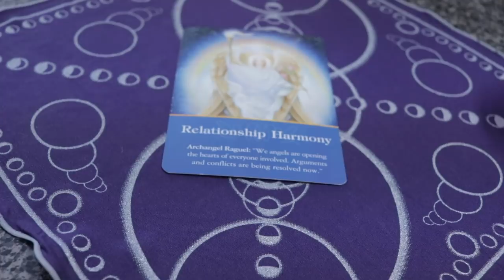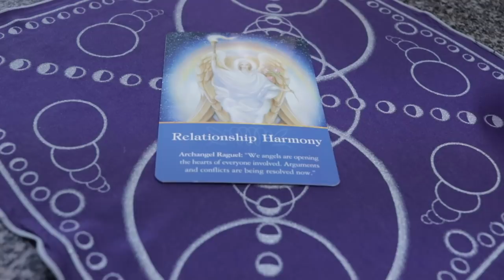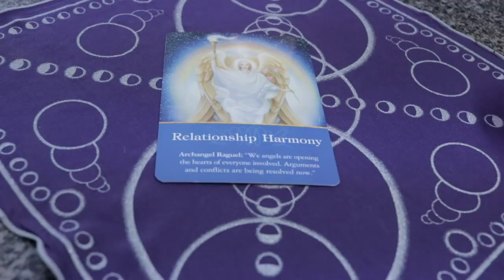Angel Daily April 23, 2019